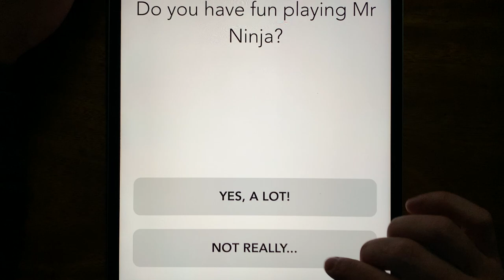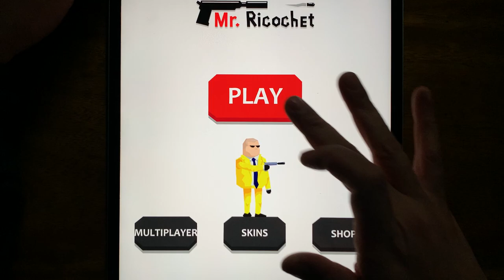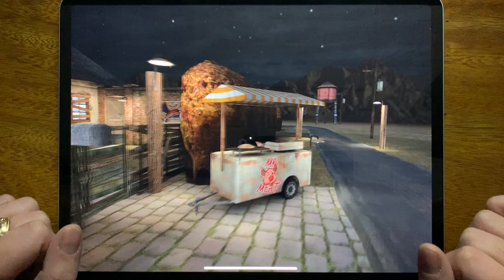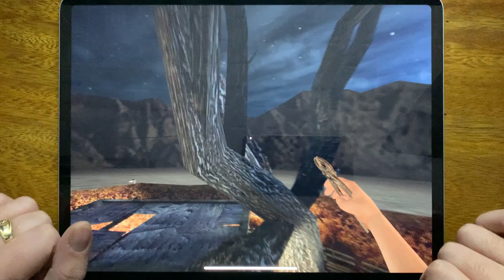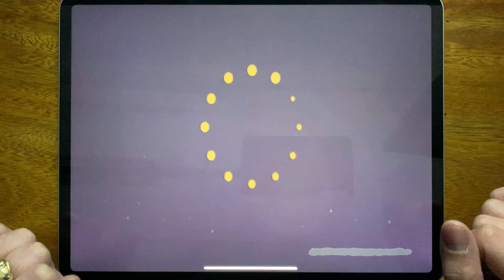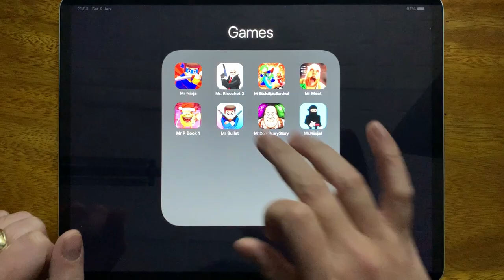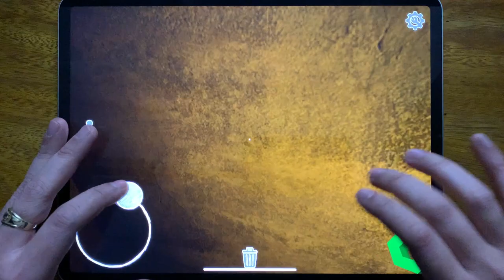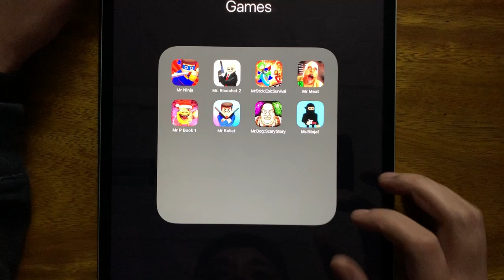Mr Ninja, Mr. Ricochet 2, Mr Stick: Epic Survival, Mr Meat, Mr P Book 1, Mr Bullet, Mr.Dog...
Mr Ninja, Mr. Ricochet 2, Mr Stick: Epic Survival, Mr Meat, Mr P Book 1, Mr Bullet, Mr.Dog: Scary Story, Mr. Ninja